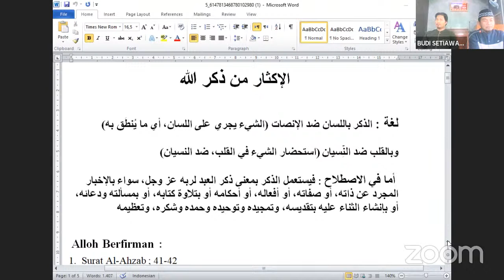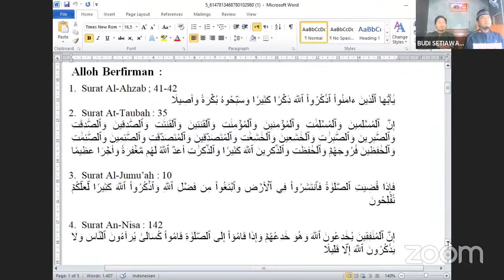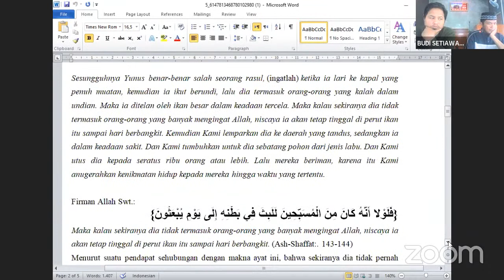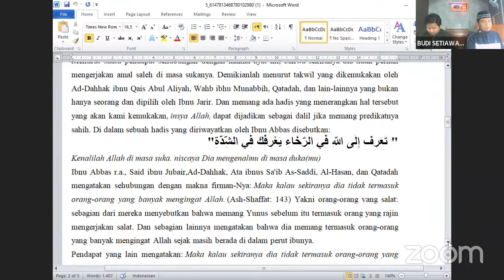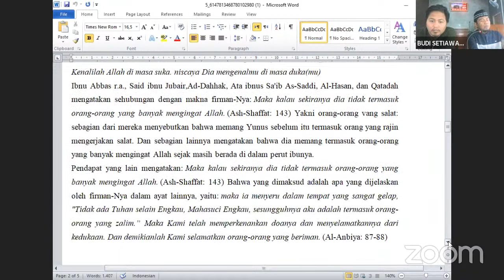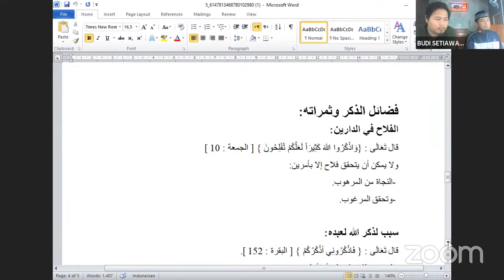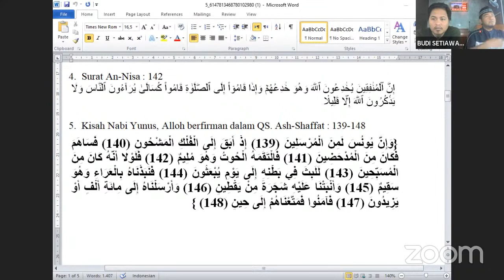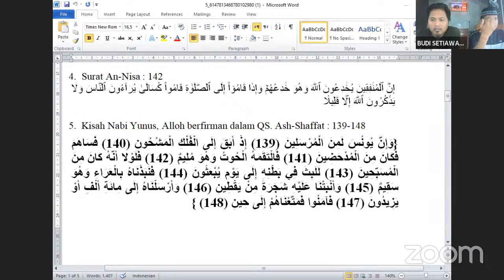KAJIAN DOSEN & TENDIK